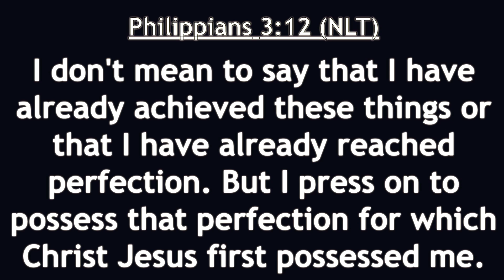KEEP TRYING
Most successful people have experienced failures and setbacks before they achieved their goals. By not giving up, you give yourself the chance to learn and improve.
KEEP ON TRYING .Apostle Anthony exposes a secret of doing it through Christ.